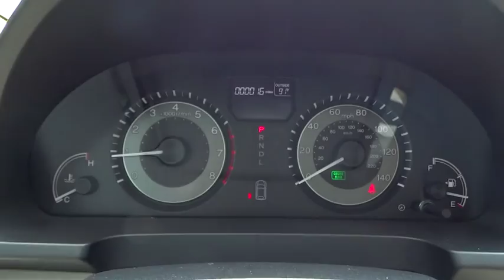2015 Honda Odyssey Aurora, Denver, Highland Ranch, Parker, Centennial, CO 33889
2015 Honda Odyssey